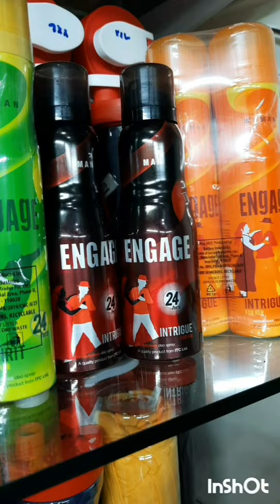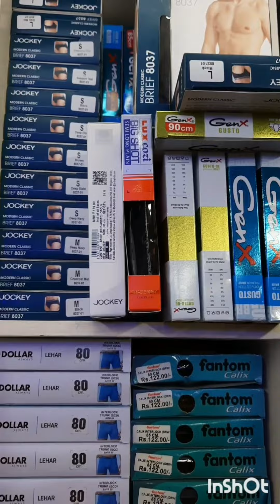ইন স্টাইল গারর্মেন্টস তরফ থেকে জানাই শারদীয়ার আগাম শুভেচ্ছা ও অভিনন্দন 🙏🤝